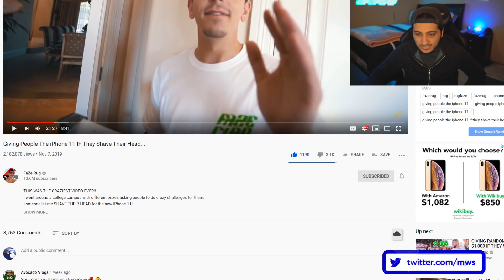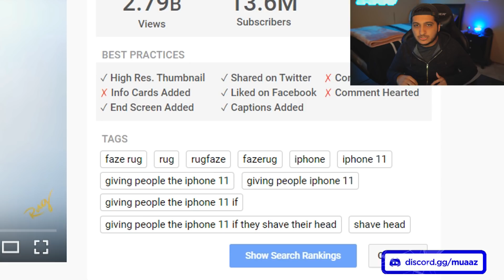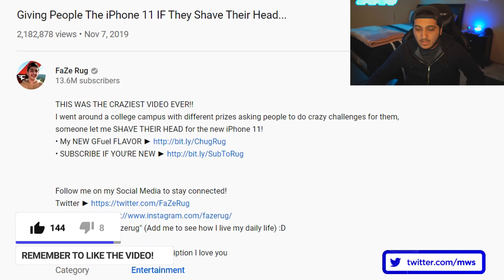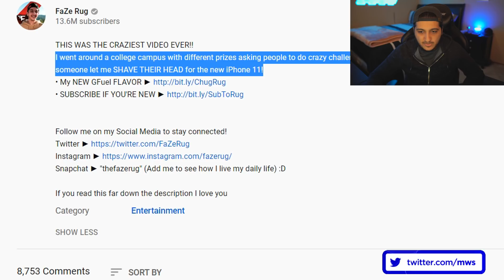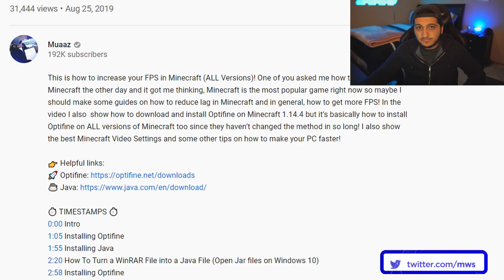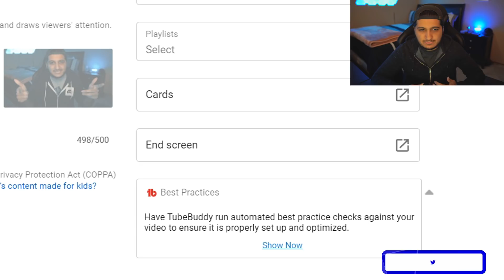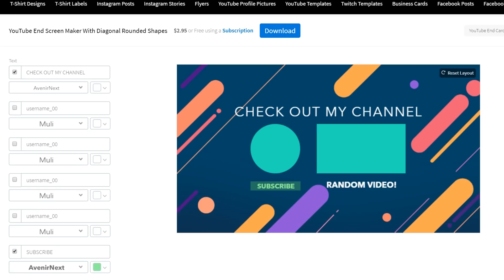YouTube Features You Should Know About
This video is about YouTube features that can help grow your channel fast! Starting a YouTube channel is an interesting process for beginners. There are so many cool features and settings that can help you grow your channel and get more views on YouTube in the process! Watch the whole video so you learn common mistakes YouTubers make, how to avoid these YouTube mistakes, and in general, learn more about the YouTube platform itself! I show 3 interesting YouTube Features you should know about in this video, so if you enjoyed it, let me know if I should make a part 2!